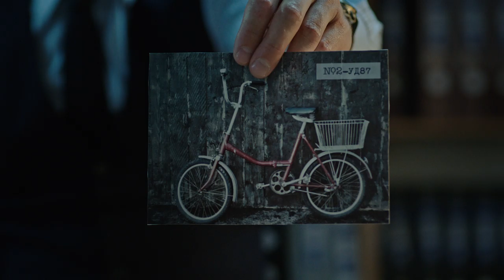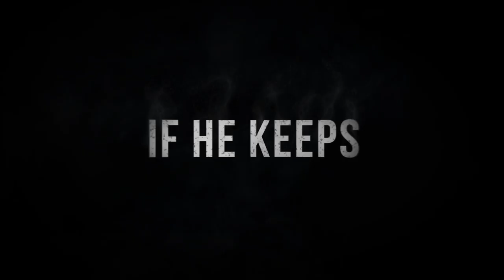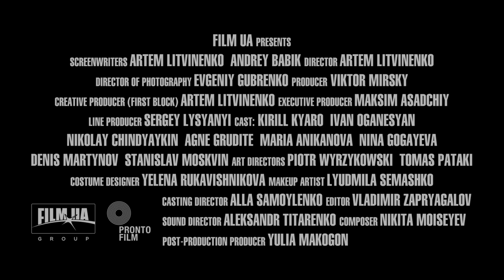Нюхач 4. Міжнародний трейлер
Дивіться міжнародний трейлер детективного серіалу «Нюхач 4», всеукраїнська прем'єра проєкту стартувала з 10 березня на каналі ICTV.

Головний герой Нюхач розповідає про своє минуле. Виявляється, в дитинстві він випадково став свідком вбивства. Рятуючись від злочинця, хлопчик потрапив в підземні люки, де заблукав... Саме з тих давніх часів у нашого героя Нюхача проявився його дар - унікальний нюх.
Зараз Нюхач розслідує нові злочини, з'ясовуючи деталі свого минулого. Він не знає, що всі ці роки вбивця терпляче чекав, а зараз полює на Нюхача...

Про проєкт
Його звуть Нюхач. Він має надчутливий нюх, для нього не існує таємниць і злочинів, які неможливо розкрити. По запаху він може розповісти все і навіть більше про будь-яку людину. Унікальна здатність Нюхача – його дар і прокляття водночас. Адже герой абсолютно беззахисний перед навколишнім світом. Він не вміє будувати стосунки, йому неможливо зробити сюрприз, його не можна обдурити, будь-який сторонній запах відштовхне його від самого романтичного побачення. У нього складне, але цікаве життя…

У четвертому сезоні головний герой Нюхач розслідуватиме... власне минуле, в якому є свої таємниці. До того ж у житті його близьких - Віктора, Ірини, Юлії, Тетяни - відбудуться несподівані зміни. І як завжди, Нюхач буде розслідувати найзаплутаніші злочини..

Режисер: Артем Литвиненко (за участі Антона Щербакова)
Продюсер: Віктор Мірський
Виконавчий продюсер: Максим Асадчий
Оператор: Євген Губренко
Автор сценарію: Артем Литвиненко, Андрій Бабик
В ролях: Кирило Кяро, Іван Оганесян, Агне Грудіте, Микола Чіндяйкін, Марія Аніканова, Ніна Гогаєва та ін.